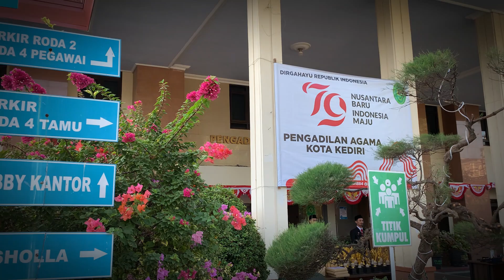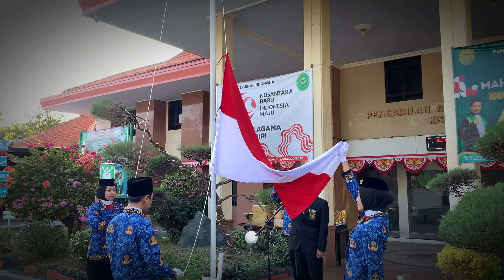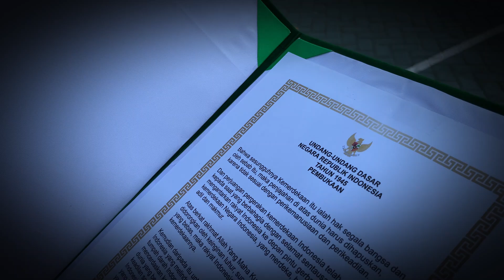Upacara Pengibaran Bendera Merah Putih Pengadilan Agama Kota Kediri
Keluarga Besar Pengadilan Agama Kota Kediri mengucapkan selamat memperingati HUT Kemerdekaan Republik Indonesia ke - 79.
"NUSANTARA BARU INDONESIA MAJU"